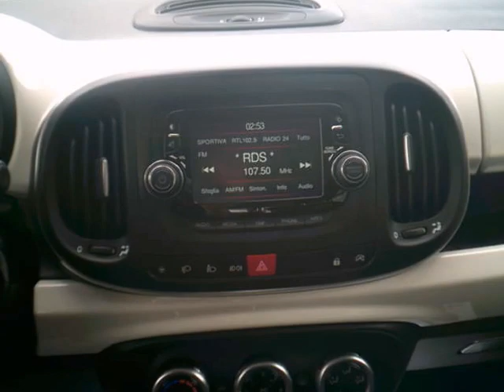Fiat 500L 1.3 95cv Mjet Start&Stop PopStar - Autometropoli.it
Fiat 500L 1.3 95cv Mjet Start&Stop PopStar
Cilindrata 1.3/70Kw/95Cv
Anno Giugno – 2017
KM 19.500
Colore Bianco
Alimentazione Diesel
Garanzia Ufficiale Fiat

Dotazioni e Accessori:
Abs – Ebd / Erm - Dst
Esc con Asr + Msr
8 Airbag SRS
Servosterzo DualDrive
Autoradio U-Connect Mp3
Presa Aux + Usb
BlueTooth
Comandi al Volante
Active Color Matrix Display
Computer di Bordo
Climatizzatore
Cerchi in Lega 16”
Cruise Control
Hill Holder (ass. alla part. in salita)
Start&Stop
TMPS (monit. press. pneumatici)
Vetri elettrici
Retrovisori elettrici/termici
Volante in pelle
Volante reg. altezza e profondita'
Blocco porte/vetri elettrico
Sedile post. fraz./ scorrevole
Poggiatesta posteriori
Luci diurne
Lunotto Termico
Tergilunotto
Presa Ant. 12V
Sedile guida reg. in altezza
Chiave con Telecomando
Chiusura Centralizzata
Ruotino di scorta
Attacchi Isofix
Vetri atermici
Fasce parac. lat. crom.
Fendinebbia
Portaogg. ant. refrigerato
Guidabile da Neopatentati
Vettura Italiana - No Import
Km certificati
Garanzia ufficiale Fiat